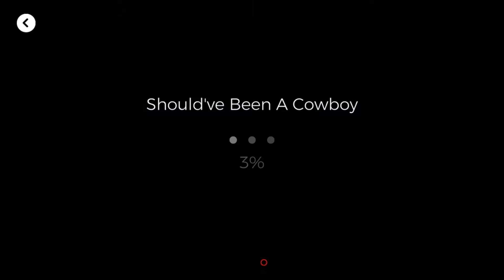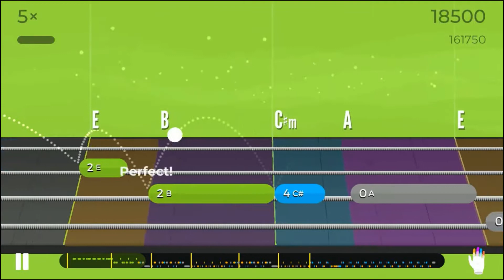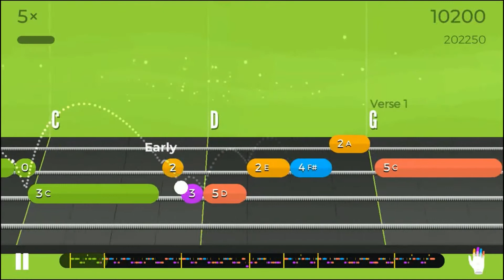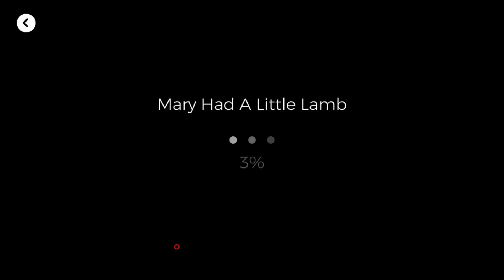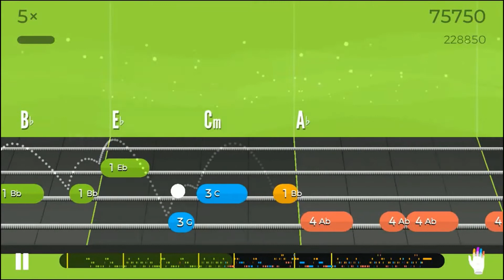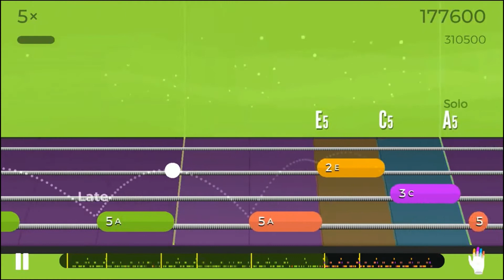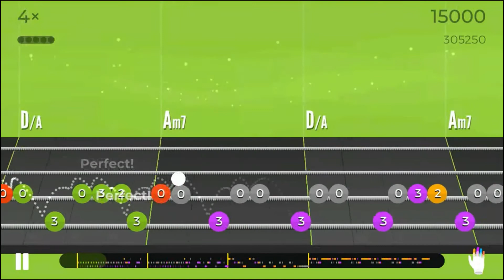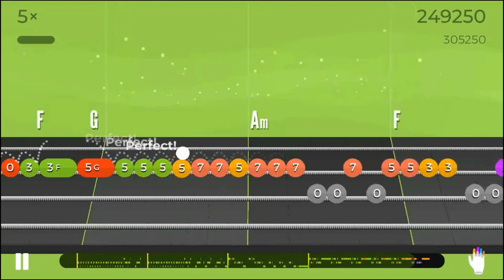MaryD Play's Yousician Friends Bass Guitar Challenge - August 2020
In this video, friends (Followers & Following) compete with me on who can top the songs leaderboard on Yousician bass guitar.

Instrument: Unbranded IB Electric Bass Guitar
- Ibanez GSR200 Bass Clone

List of Songs:
Coming Soon!!!